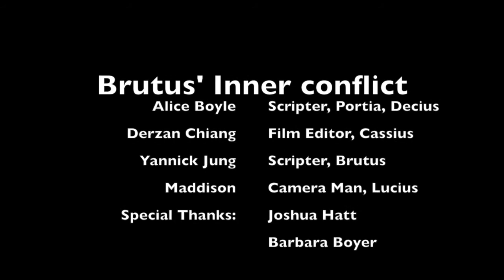Brutus' Internal Struggle/Shanghai American School, Pudong Campus/SH/Fiction